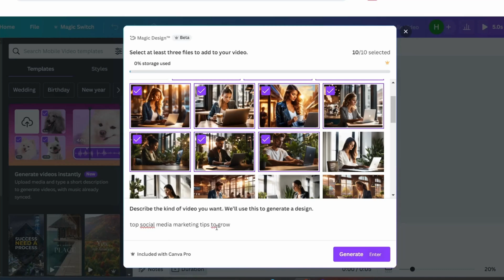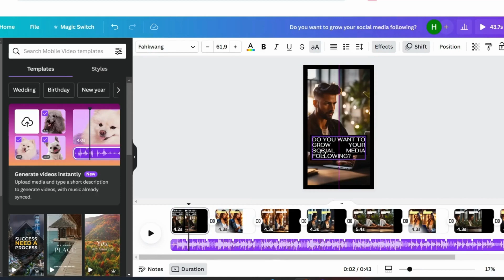Create YouTube Shorts with Canva AI Text to Video Generator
See how you can Create YouTube Shorts with Canva AI Text to Video Generator.

YouTube Shorts got 3.5 billion daily views in 2020. That number has only grown since then.

Let's see how you can Create YouTube Shorts with Canva AI Text to Video Generator.

Will it be any good?

What is an AI text-to-video generator?
An AI text-to-video generator is a type of artificial intelligence software that can create videos from textual descriptions. This technology typically involves several complex AI processes, including natural language understanding, image generation, and video synthesis. Here's a breakdown of how it generally works:

Text Interpretation: The AI first interprets the input text to understand the content, context, and specific instructions or descriptions provided. This involves natural language processing (NLP) techniques to analyze the text's meaning and intent.

Scene and Storyboard Creation: Based on the text, the AI then conceptualizes scenes or a storyboard. It decides what each scene should look like, including characters, settings, objects, and actions.

Image Generation: For each part of the storyboard, the AI generates still images. This process is similar to AI image generators like DALL-E, where the AI creates visual content based on textual descriptions.

Video Synthesis: These images are then animated and stitched together to create a coherent video sequence. This step might also include adding transitions, effects, and ensuring that the motion within and between frames appears natural.

Audio Integration: In some advanced systems, the AI might also generate or integrate audio elements, such as narration, dialogue (using text-to-speech technology), or background music, to complement the visual content.

Editing and Refinement: The AI may also have capabilities to edit the video based on further inputs or to refine it for coherence, quality, and adherence to the initial textual description.

AI text-to-video generators have the potential to revolutionize content creation, making it faster and more accessible by reducing the need for extensive human labor in video production.